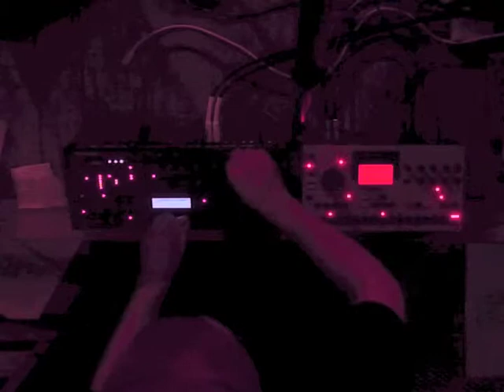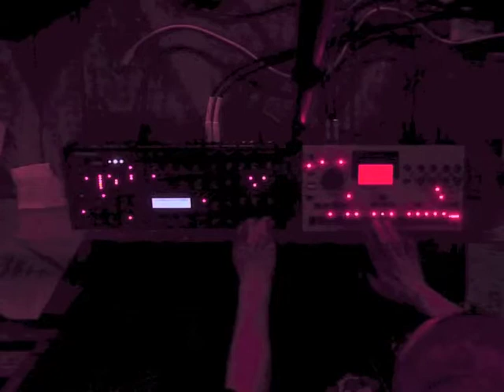Machinedrum MKII UW+ & Virus Ti - First Jam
Hi all to those that bother reading the descriptions :@)

this is the first real play I've managed to have with both these bits of kit and I have to say it was a true pleasure its a tad ropey here and there but I wanted to capture it as live as I could and just have some fun , that said I hope you like it despite the flaws , both these bits of gear are just so intuitive to play around with live once you get over the odd hurdle , and read a manual or two and some forums and more manuals... ( you get the picture ) but definitely well worth the effort and I can't wait to continue to grow with them.
much love to all of you out there in virtual land .. here's some links if you fancy following my work , also I may finish this idea and give it away on soundcloud so keep those eyes peeled if you like it..

Peace . L